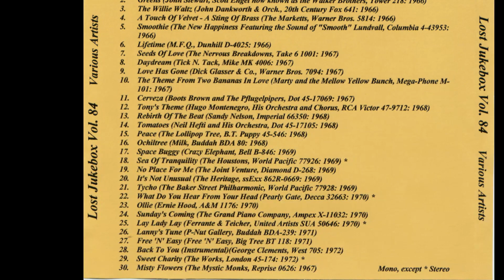The Houstons - Sea Of Tranquility 1969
The Houstons – Solar Light / Sea Of Tranquility
Label: World Pacific Records – 77926
Format: Vinyl, 7", 45 RPM, Single, Promo, Styrene, Allied Pressing
Country: US
Released: Aug 14, 1969

Label: Not On Label – none
Series: Lost Jukebox – Vol. 084
Format:  CDr, Compilation, Unofficial Release
Country: US
Released: Unknown